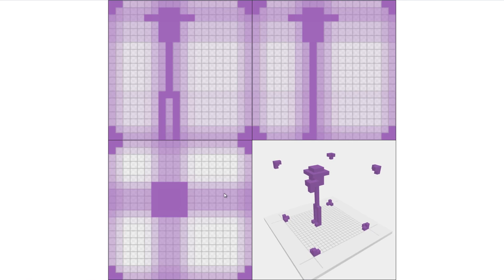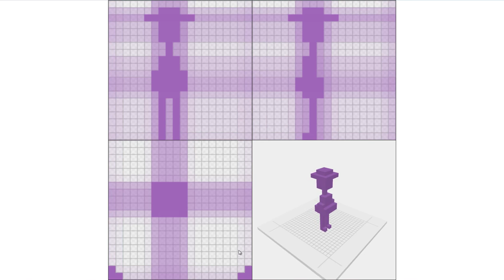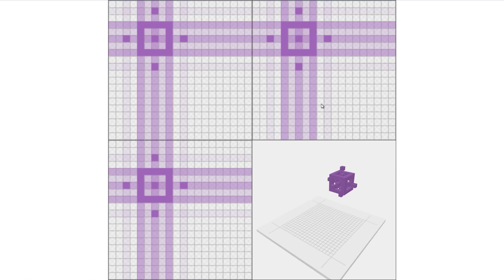Scrap Mechanic 3D painting tool.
Hello,
Here you can see My first attempt in Scrap Mechanic 3d painting tool. It's very early version, but You can now figure out, how it may work in future :)